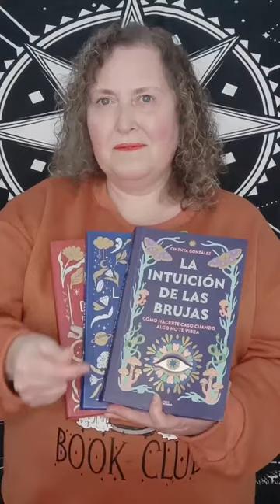4 SECRETOS para dar vida a TUS PERSONAJES.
Lo principal es ponerse en la piel del personaje sobre el que escribirás tu obra literaria. ¿Alguna vez has hecho algo similar a lo que te muestro en el vídeo respecto a LA ESPÍA DEL REY? Cuéntamelo en comentarios.
¡Y entra a leerla! Con ella participo en el Open Novella Contest 2024.

SINOPSIS.
🧙Lady Sophie y su prima Jane pertenecen al clan de brujos Grey, que cuenta con poderosas influencias en la corte. Juntas, recorren media Inglaterra para participar en el aquelarre que se celebra en el embrujado castillo de Chillingham. Se trata de una fortaleza que pertenece a la familia y donde los fantasmas de las víctimas que murieron en las mazmorras se pasean a sus anchas.
     👑Lo que Sophie no espera es ser el centro de atención. Porque las señales mágicas la empujan hacia el rey Enrique VIII, un monarca perverso, cruel y manipulador... Y pronto este pretende utilizarla en los juegos de poder.
     Mientras, ella solo piensa en liberarse, aunque para conseguirlo deba desposar a un extranjero del que lo ignora todo. O convertirse en la pieza de un engranaje que la supera. Sabe que es un plan descabellado que puede costarle la vida, pero vale la pena si nunca vuelve a ver a Su Majestad. Porque tiene fe en su sexto sentido y en sus visiones. Y estas le indican que alrededor del soberano siempre habrá muerte, dolor y sufrimiento.
     🤴La joven no se equivoca. Enrique pasará a la historia por ser un rey que provocaba el pánico en sus súbditos porque veía en cada palabra y en cada actitud ajena una traición. También en sus esposas: se casó seis veces y a dos de ellas les mandó cortar las cabezas.